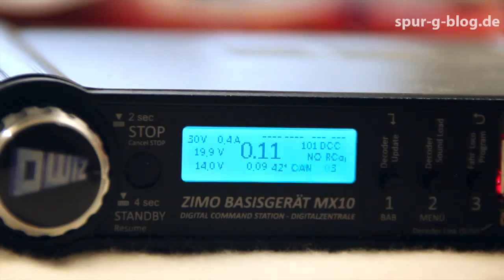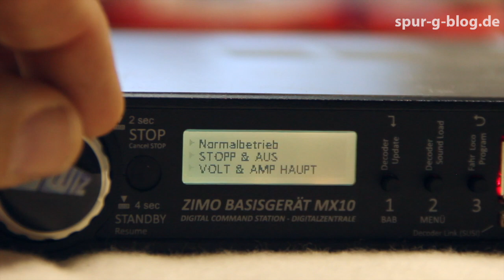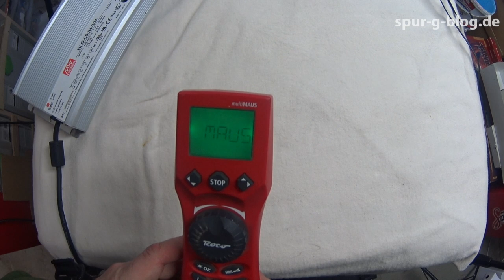Spur-G-Blog: ZIMO MX10 - Teil 3: WLAN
Das Video zeigt, wie die MX10 von ZIMO (prinzipiell genauso die MX10EC) mit WLAN Geräten gesteuert werden kann.